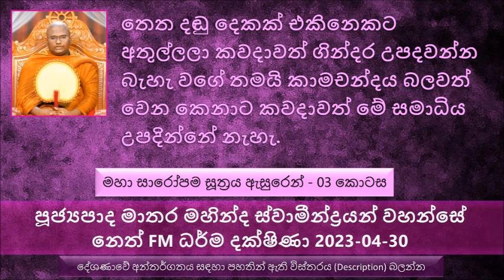තෙත දඬු දෙකක් එකිනෙකට අතුල්ලලා ගින්දර උපදවන්න බැහැ වගේ තමයි කාමචන්දය බලවත් වෙන කෙනාට සමාධියක්..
Maha Saropama Sutta Explanation
මහා සාරෝපම සූත්‍රය ඇසුරෙන් - 03 කොටස
සීලය උසස් සමාධිය උසස්, මේවා උසස් වෙන්නේ වෙන්නේ මොන තැනකද, සීලවන්තයා උසස් වෙන්නේ දුස්සීලයා ළඟ
අපට බොහෝ උසස් තැන් වල කිව්ව කාරණාවන් පවා මේ නිවන කියන එකත් එක්ක බැලුවම උසස් නොවන බව මේ සූත්‍රයේ
මේ සූත්‍රයේ  මේ නිවන ළඟ සීලය හඳුන්වල තිබෙන්නේ මහා අරටුවක් සහිත ගහක ගලවිච්ච පොතු වගේ.
මේ භික්ෂුවත් ලාභ සත්කාර වලට ඇලෙන්නේ නැහැ, ඒවායින් සිත් සතුටු කරගන්නේ නැහැ
සමහර වෙලාවට ගිහි පැවිදි අපි සියළු දෙනාගෙම ගතියක් තමයි තමන්ගේ තිබෙන ගුණ සියුම් විදියට වක්‍රව අනිත් අයට ප්‍රකට කරන්න උත්සාහ කරන එක නැත්නම් ප්‍රකට කරන එක.
අල්පේච්ජ භාවය කියන්නේ තමන්ට ලැබෙන දේවල් ප්‍රතික්ෂේප කරන එක නෙමෙයි
මේ ශාසනයේ දායකයා සම්බන්ධයෙන් භික්ෂුවකට සඳහන් වෙන්නේ දායකයාගෙන් ඉල්ලන්න එපා කියල. ඉල්ලන්න කැප ප්‍රමාණයක් තිබෙනවා, ඒ දේ වුණත් ඉල්ලන්න පුළුවන් තමන්ගේ කැප කරුවගෙන් , නැත්නම් ඥාතීන් ගෙන් එහෙමත් නැත්නම් කුළුපග දායකයන් ගෙන්.
 තවත් භික්ෂුවක් ඉන්නවා... ධර්ම දේශණාව ශ්‍රවණය කරන්න
මේ භික්ෂුව සීලය රකිනවා නමුත් සීලය උපාධානය කර ගන්නේ නැහැ. මේ භික්ෂුව අප්‍රමාදීව සමාධිය වඩනවා.මෙන්න මේ සමාධි භාවනාව තුල ඉඳල තමන්ගේ ආත්මය සතුටු කරගන්නවා. මේ සමාධිය ළඟ නතර වෙලා මෙසේ හිතනවා. මට සමාධියක් තිබෙනවා. අනිත් අය වගේ නෙමෙයි කියල තමන් සමාධිය එක්ක සංසන්දනය කරලා ඒ ගැන සතුටු වෙනවා.
 සමාධිය කියන දේ එක දිගට ලැබෙන දෙයක් නෙමෙයි. සමාධිය ලැබෙන්නේ පංච නීවරණ ධර්ම 05 යටපත් කරපු කෙනාට තමයි
කාමචන්දය බලවත් වෙන කෙනාට කවදාවත් මේ සමාධිය උපදින්නේ නැහැ.
තෙත දඬු දෙකක් එකිනෙකට අතුල්ලලා කවදාවත් ගින්දර උපදවන්න බැහැ  වගේ තමයි කාමචන්දය බලවත් වෙන කෙනාට කවදාවත් මේ සමාධිය උපදින්නේ නැහැ.
අද ධ්‍යාන වඩල ඉන්න පිරිස බොහෝ නම් අපිට අද අහසින් යන පිරිස බොහෝ ලෙස දකින්න පුළුවන් වෙන්න ඕන එහෙමත් නැත්නම් පොළවේ කිමිදිලා යන්න පුළුවන් වෙන්න ඕන. එහෙම දකින්න නැත්තේ මොකද අද බොහෝ දෙනෙක් ධ්‍යාන වඩනවා කියල මුලා වෙලා ඉන්නේ.
හරියට සිල් රකින්න පුළුවන් වුණාට පස්සේ තමයි අපිට මේ භාවනාවවඩන්න පුළුවන්
සමාධිය කියන්නෙත් මේ නතර වෙලා සතුටු වෙන්න හොඳ තැනක් නෙමෙයි පිංවතුනි.
රුවන්වැලි නෙමෙයි රුවන්මැලි කියල කියන්න ඕන. මේ රුවන්මැලි කියන නම එන්නේ ස්වර්ණමාලී කියන නමින්. ගොඩක් දෙනෙක් පාවිච්චි කරන්නේ මේ රුවන්මැලි වෙනුවට රුවන්වැලි මහා සෑය කියල.
රහතන් වහන්සේ නමක් ඉරියව්වකින් වත් තමන්ගේ රහත්භාවය කිසි කෙනෙකුට දැනගන්න තියන්නේ නැහැ.